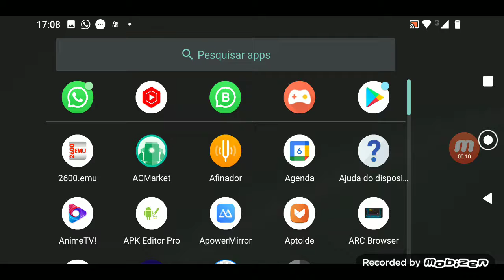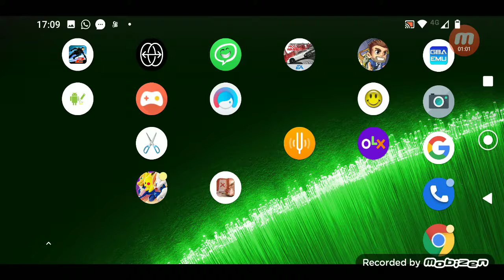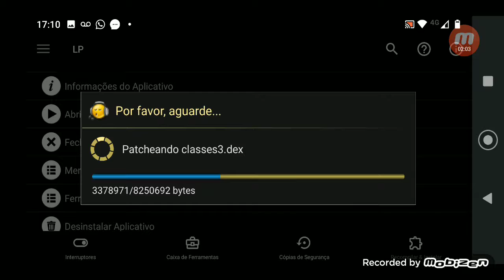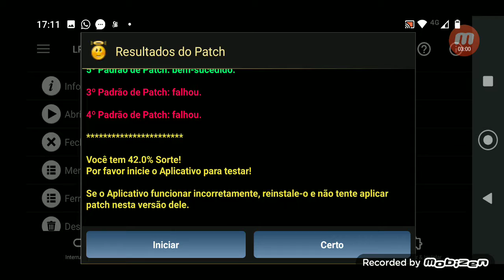tentando Lucky Patcher ou Game Guardian no jogo Jackpack